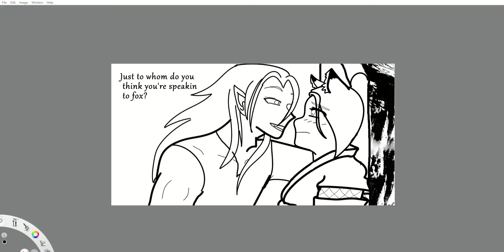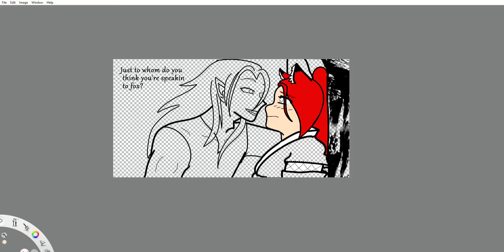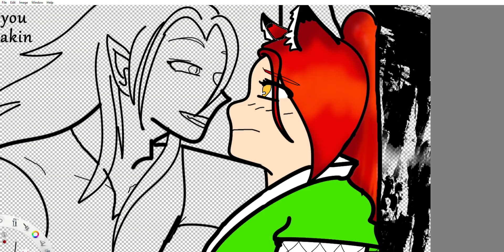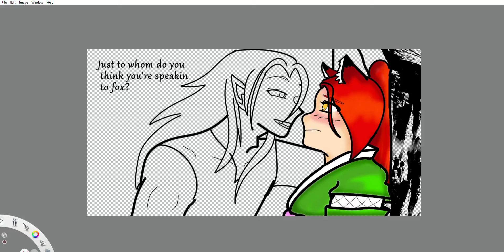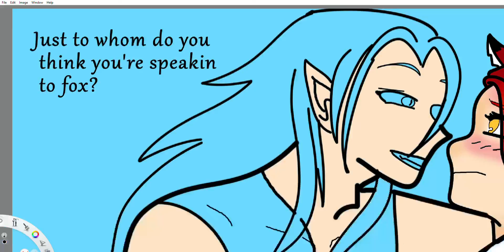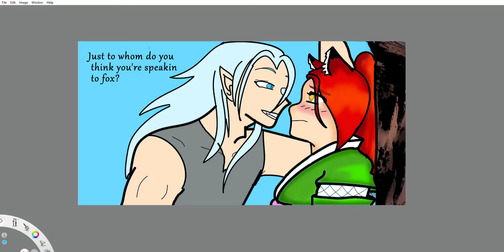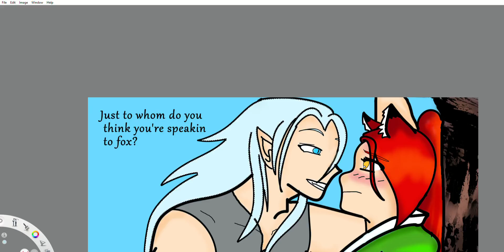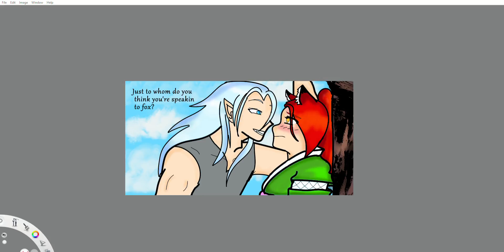Coloring of Kags and Squall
Banner art for a new fiction I'm writing of Kagura the kitsune and Squall the Wolf demon.